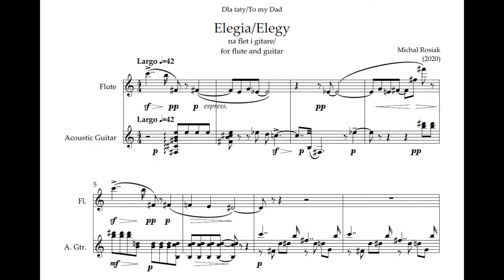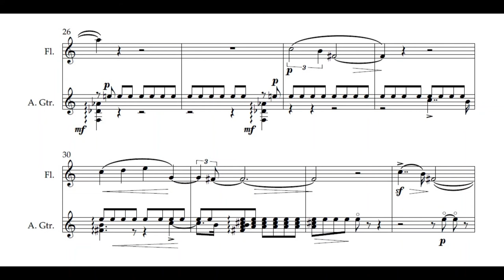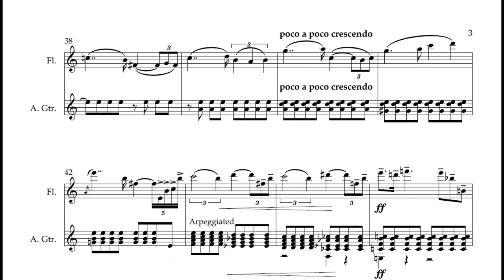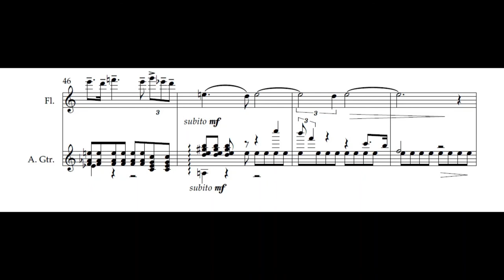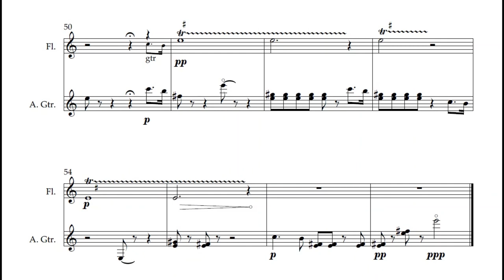Rosiak: Elegy for flute and guitar (SCORE)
Michal Rosiak - Elegy for flute and guitar (2020)
Performers: Malgorzata Otreba (flute) and Andrzej Otreba (guitar).